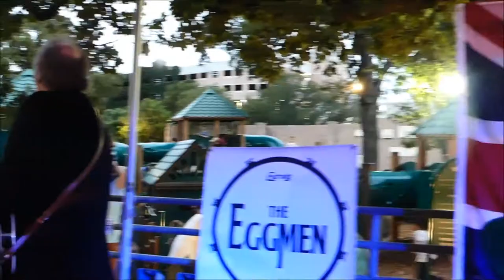+The Eggmen, "I Wanna Be Your Man", Wild_Austin Music! (Dang.)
Terrific stylings of The Eggmen.
My uploads are generally comprised of video I have shot, in Austin; Rosedale Neighborhood, Hyde Park, and particularly, up at Central Market Park pond, and roof of the parking garage..., and up on the porch, @Central_Market_events,. Central_Market_Cafe.
What a great lot of fun that was!
I never do know what's fantastic that  I might find.